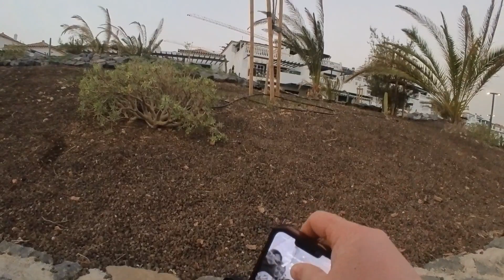amarilla golf, golf del sur, tenerife. Coastal walk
amarilla golf, golf del sur, tenerife. Coastal walk#tenerife